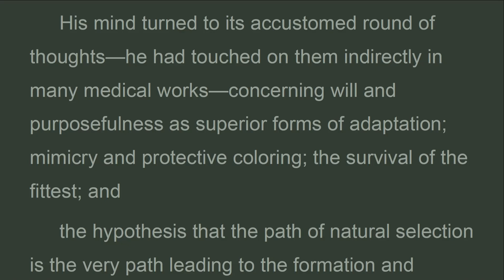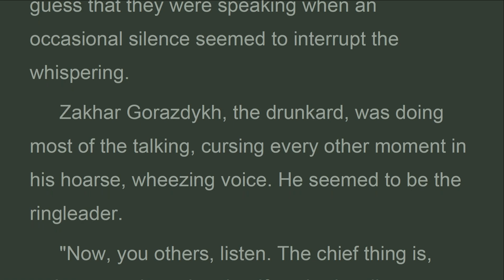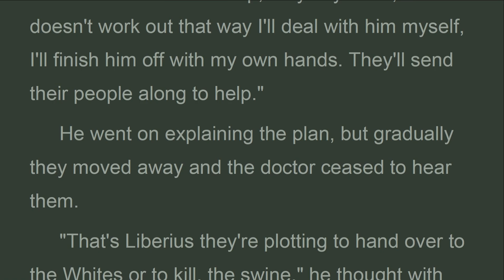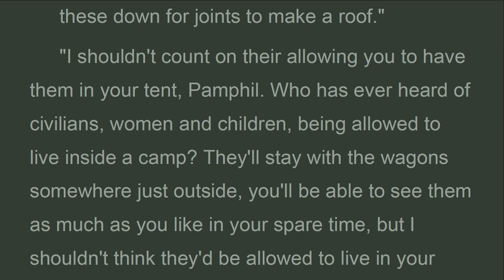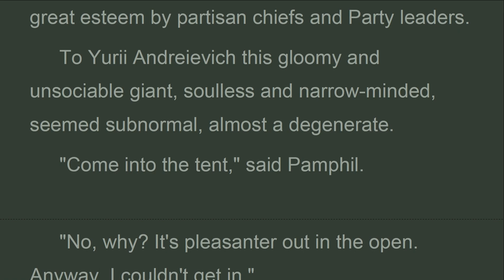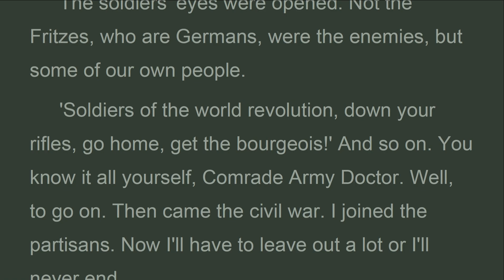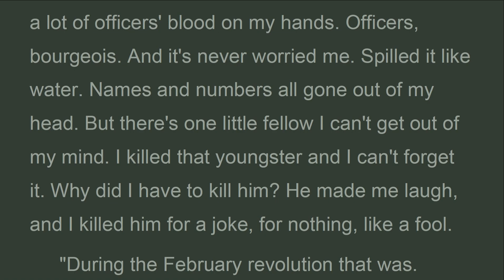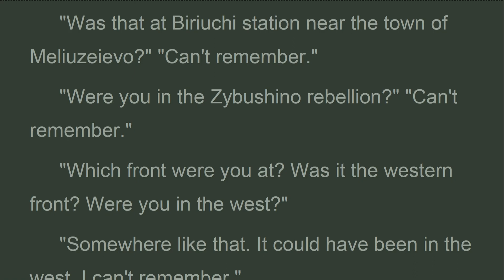DRZ_P11D_The forest brotherhood, Doctor Zhivago, Boris Pasternak (Nov 2023)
During the february revolution that was. Under kerensky. We were having a mutiny. We were near a railway station. We'd left the front. They sent a young fellow, an agitator, to talk us into going back. To fight on to victory. Well, that little cadet came to talk us into being good. Just like a chicken, he was.'fight on to victory'—that was his slogan. He got up on a water butt shouting that slogan, the water butt was on the railway platform. He got up there, you see, so as to make his call to battle come from higher up, and suddenly the lid turned upside down under him

Doctor Zhivago
By BORIS PASTERNAK
Translated from the Russian by Max Hayward and Manya Harari;
" The Poems of Yurii Zhivago, "
The Nobel Prize in Literature 1958
 Part two
Eleven
 The forest brotherhood

vn